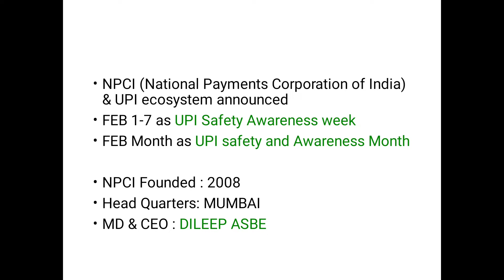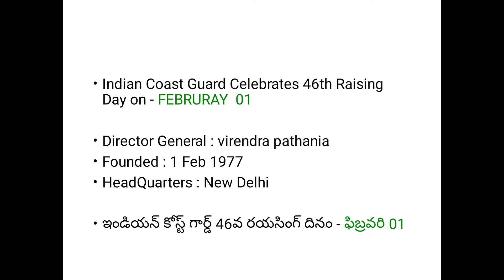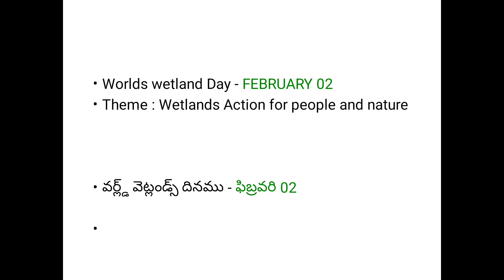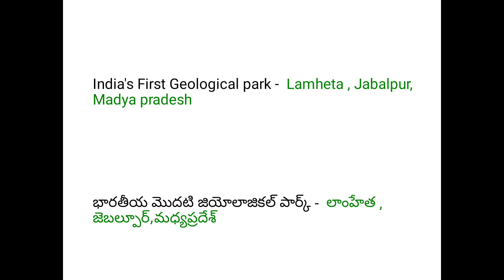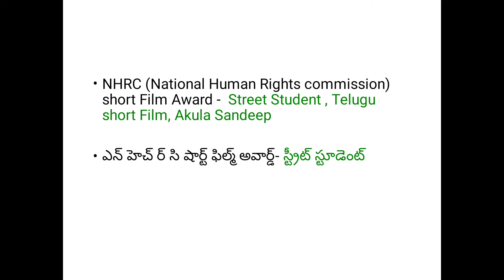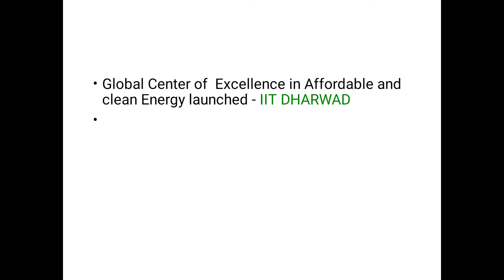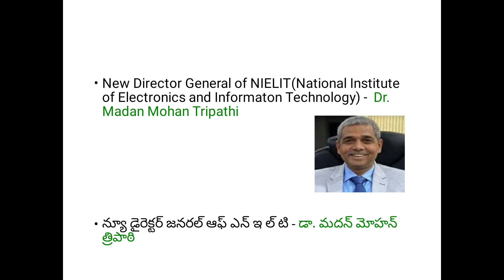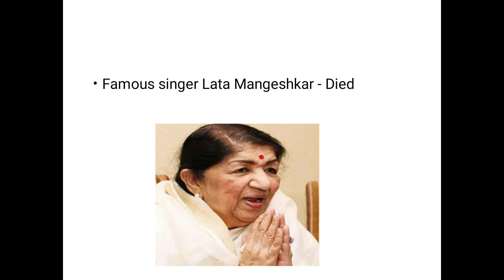February 1st week Important current Affairs, ఫిబ్రవరి మొదటి వారం కరెంటు అప్ఫైర్స్